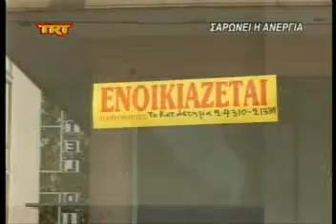Σαρώνει η ανεργία